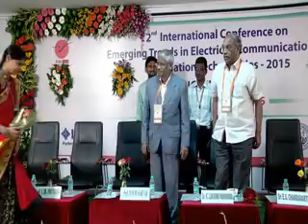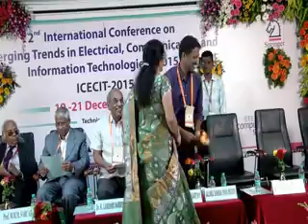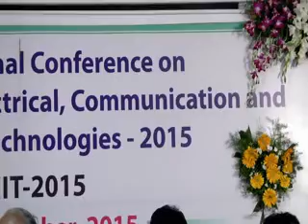SRIT ICECIT 2015 Part 1 (Day 2)